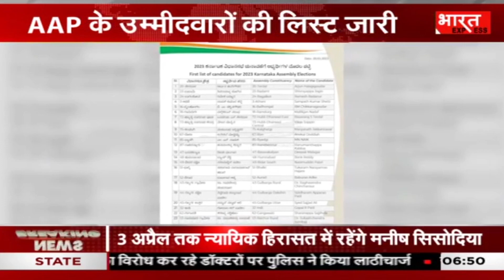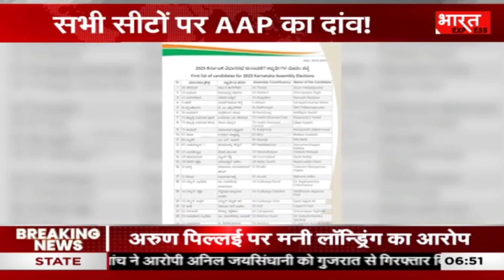आम आदमी पार्टी का 'मिशन कर्नाटक', पार्टी ने जारी की 80 उम्मीदवारों की पहली लिस्ट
AAP का 'मिशन कर्नाटक', पार्टी ने जारी की 80 उम्मीदवारों की पहली लिस्ट

Social Media -